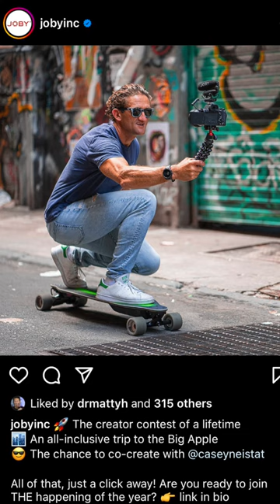Will I collaborate with @casey ?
I submitted my VLOG on Avignonesi and Biondi Santi RED WINES and I was chosen as a weekly winner by JOBY. I hope I win and I can collaborate with Casey Neistat!